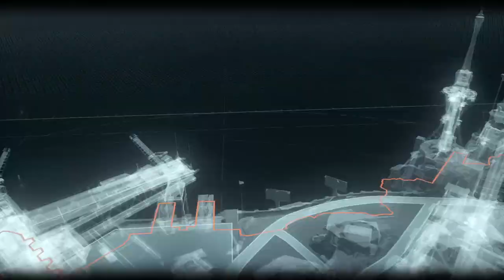Playing BATMAN: ARKHAM KNIGHT - Boy I Suck At Driving The Batmobile